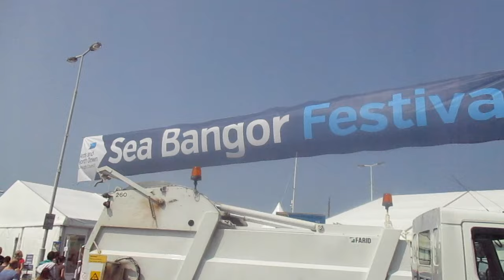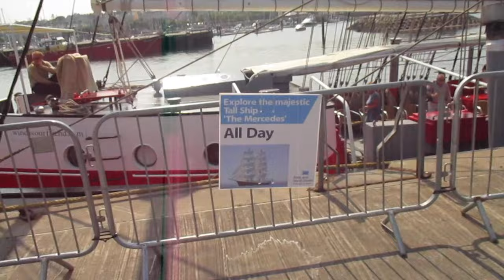SEA BANGOR FESTIVAL 2016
In today's Vlog  we go to the Sea festival in Bangor Co Down & more. Enjoy.